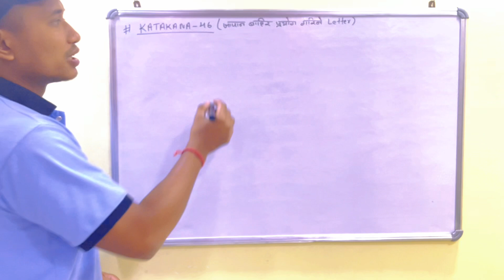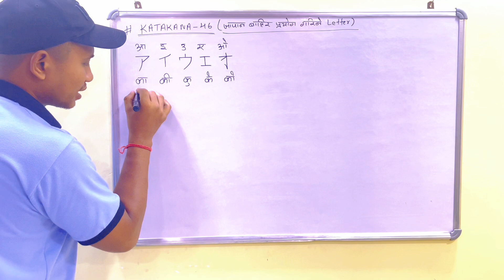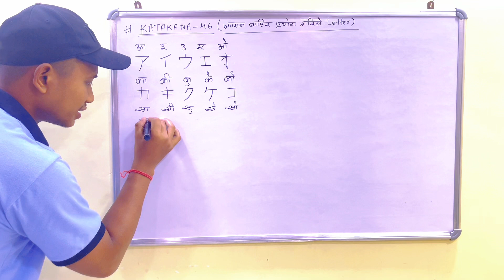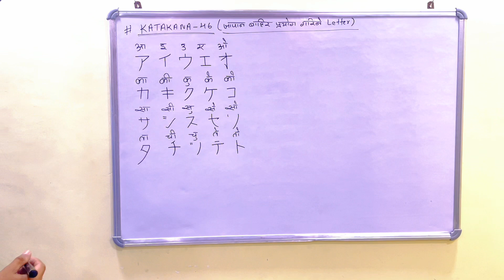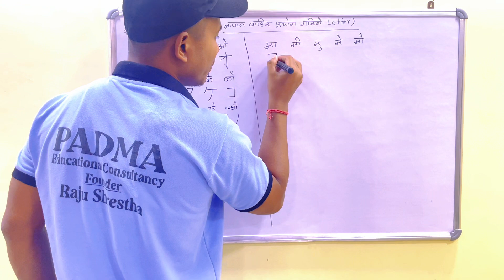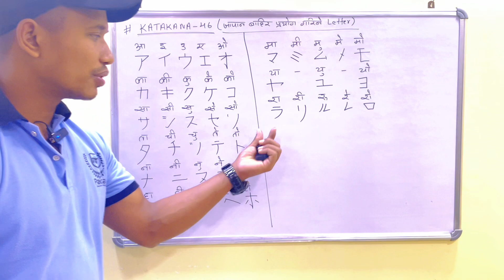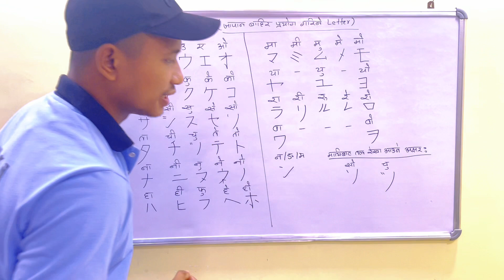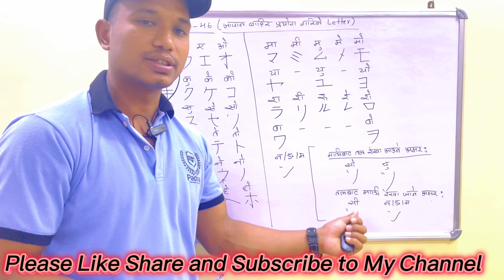Japanese Language Katakana Letter for Beginners Part-1 by Raju Shrestha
Hello in this vedio my all dearest viewers can learn about katakana letter …
You have to practice alot…